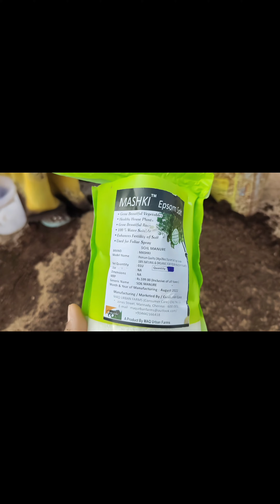మొక్కలు కోసం స్పెషల్ ఉప్పు | Epsom Salt for plants| fertilizer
మొక్కలు కోసం స్పెషల్ ఉప్పు | Epsom Salt for plants| fertilizer | plants

hi in this video I am going to share how to use Epsom salt for plants.